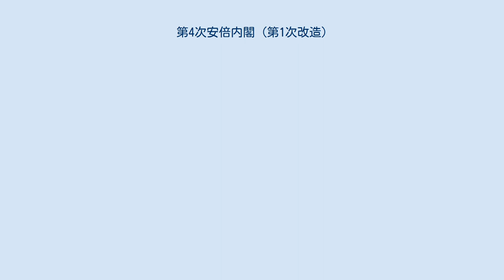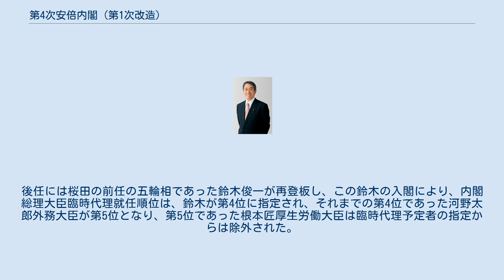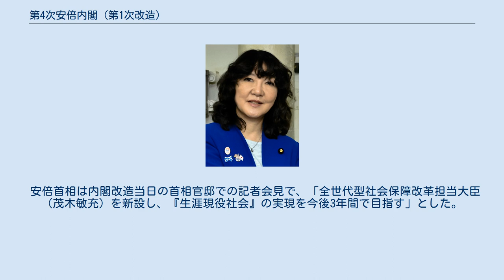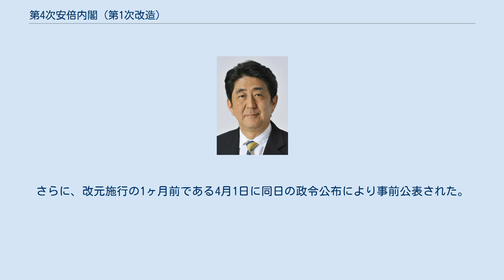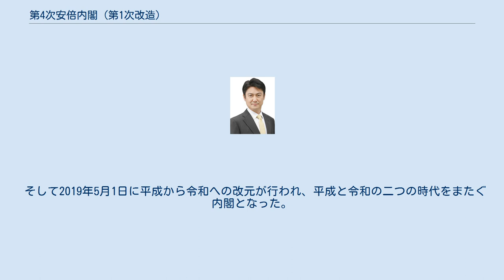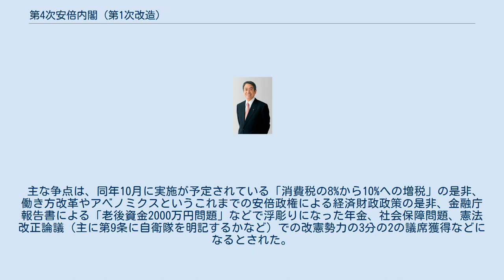第4次安倍内閣 (第1次改造)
第4次安倍第1次改造内閣（だいよじ あべ だいいちじかいぞうないかく）は、衆議院議員、自由民主党総裁の安倍晋三が第98代内閣総理大臣に任命され、2018年（平成30年）10月2日から2019年（令和元年）9月11日まで続いた日本の内閣である。
 自由民主党と公明党による自公連立政権を形成する。
 また、この内閣の期間中の2019年（令和元年）5月1日に上皇明仁の退位（譲位）に伴う今上天皇への皇位継承（明仁から徳仁への皇位継承）があったため、改元を経験した平成と令和の両時代を跨ぐ内閣となった。
憲政史上かつ、一世一元の制の下での改元を経験した内閣としては、明治から大正への改元時の第2次西園寺内閣（西園寺公望首相）、大正から昭和への改元時の第1次若槻内閣（若槻禮次郎首相）、昭和から平成への改元時の竹下改造内閣（竹下登首相）に続いて4回目となった。
また、元号法の下での改元を経験した内閣としては、昭和から平成への改元時の竹下改造内閣（竹下登首相）に続いて2回目となった。
 安倍晋三内閣総理大臣にとって、通算10回目の組閣であり、これによって、これまで最多だった大叔父の佐藤栄作の9回を上回り通算組閣回数最多を更新した。
 第4次安倍内閣（自公連立政権）の閣僚19名のうち、6名が留任した。
初入閣は安倍内閣では最多の12名である。
 安倍晋三総理大臣は先の自由民主党総裁選挙で石破茂を破り、三選を果たした後の会見でこう述べていた。
 「しっかりとした土台の上で幅広く登用したい」 この発言のとおり主要閣僚である麻生太郎副総理兼財務大臣、菅義偉内閣官房長官、茂木敏充経済再生担当大臣、河野太郎外務大臣、世耕弘成経済産業大臣、公明党の石井啓一国土交通大臣が留任、第2次安倍内閣で復興大臣であった根本匠は厚生労働大臣での再入閣となった。
内閣官房長官の菅義偉の強い推しで、吉川貴盛が農林水産大臣で初入閣。
 初入閣の中では、自民党総裁選で安倍と戦った石破茂率いる石破派から山下貴司が当選3回ながら法務大臣として起用され、また、女性閣僚で唯一片山さつきが地方創生担当大臣などに起用された。
 政権与党の自民党役員人事では二階俊博幹事長、岸田文雄政務調査会長も留任、前内閣で厚生労働大臣を務めた加藤勝信が竹下亘に代わって総務会長に就任した。
 2019年4月11日に桜田義孝五輪相が不適切発言の責任を取り辞任。
後任には桜田の前任の五輪相であった鈴木俊一が再登板し、この鈴木の入閣により、内閣総理大臣臨時代理就任順位は、鈴木が第4位に指定され、それまでの第4位であった河野太郎外務大臣が第5位となり、第5位であった根本匠厚生労働大臣は臨時代理予定者の指定からは除外された。
 2018年（平成30年）10月2日任命。
 2018年（平成30年）10月2日任命。
 2018年（平成30年）10月4日任命。
 2018年（平成30年）10月4日任命。
 2018年（平成30年）10月2日任命。
 安倍首相は内閣改造当日の首相官邸での記者会見で、「全世代型社会保障改革担当大臣（茂木敏充）を新設し、『生涯現役社会』の実現を今後3年間で目指す」とした。
そして、「明日の時代を切り拓くための全員野球内閣だ」と強調した。
また、北朝鮮による日本人拉致問題について「内閣の総力を結集して早期解決を成し遂げる」と強調した。
また、最近の異常気象などを踏まえ、「防災・減災と国土強靱化のための緊急対策を3年間で実施する」と改めて表明し、同日夜の初閣議で平成30年度補正予算案編成を指示した。
 第3次安倍第2次改造内閣時の2017年（平成29年）6月16日に公布された天皇の退位等に関する皇室典範特例法の施行により2019年（平成31年）4月30日に第125代天皇明仁が退位し上皇となり平成時代が終わりを迎え、翌2019年（令和元年）5月1日に皇太子徳仁親王が第126代天皇（今上天皇）に即位し「令和元年」が始まった（明仁から徳仁への皇位継承）。
皇室史上では光格天皇以来202年ぶりの譲位による皇位継承が行われた。
 また日本史上最初の元号である「大化」から数えて248番目の元号となった「令和」はそれまで従来の中国古典からではなく日本の国書である「万葉集」を典拠とした。
さらに、改元施行の1ヶ月前である4月1日に同日の政令公布により事前公表された。
 そして2019年5月1日に平成から令和への改元が行われ、平成と令和の二つの時...